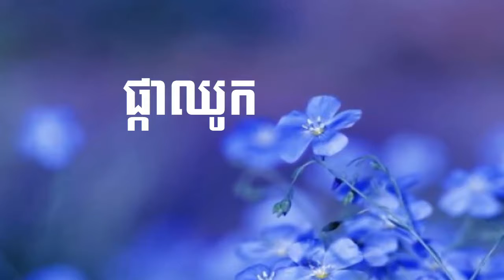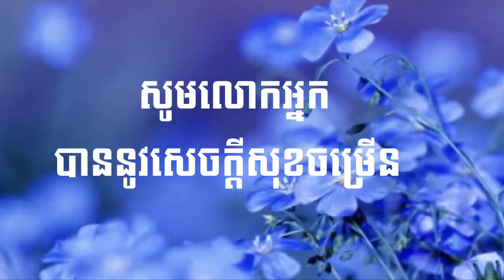Lotus, Great Day, Seed of Rich and Poor | ពេទ្យចិត្តសាស្ត្រ, ព្រះសង្ឃ, ផ្កាឈូក, ថ្ងៃមង្គល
Phycology Doctor, The Monk, Lotus, Happiness Day, Seed of Rich and Poor
ពេទ្យចិត្តសាស្ត្រ, ព្រះសង្ឃ, ផ្កាឈូក, ថ្ងៃមង្គល, ពូជមានពូជក្រ

Self-Help Chanel is created to share some knowledges for audiences who like to learn and develop himself or herself to go to the top for a better life.